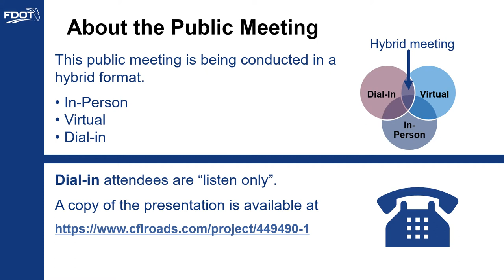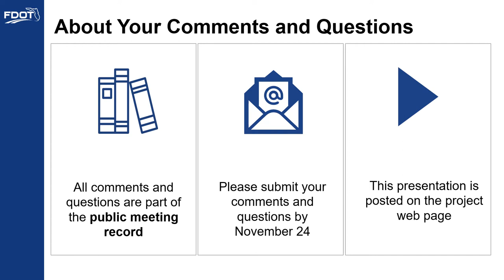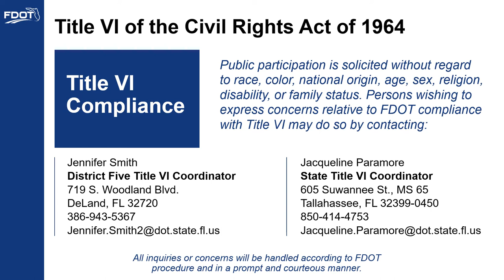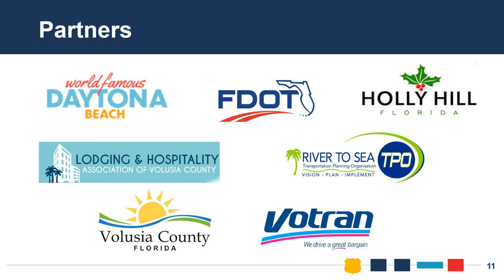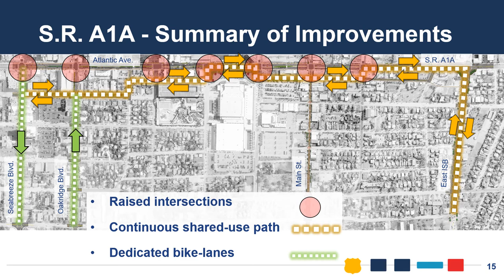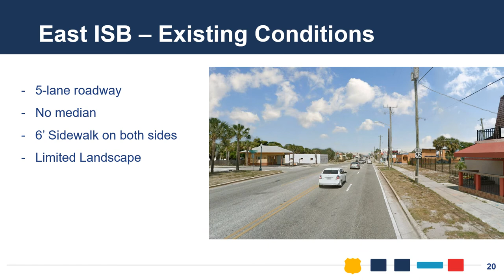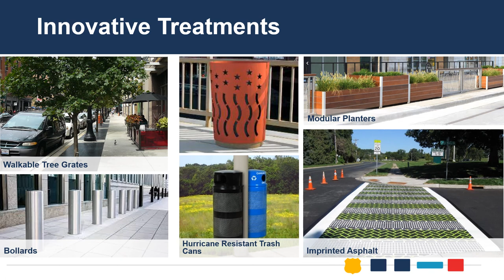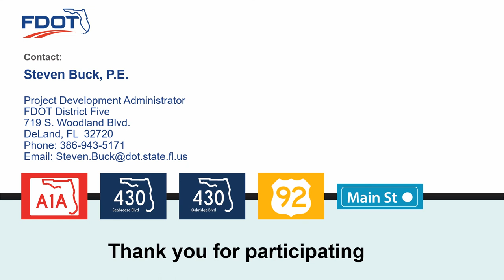2021-11-10 Community Event #2 Presentation Video